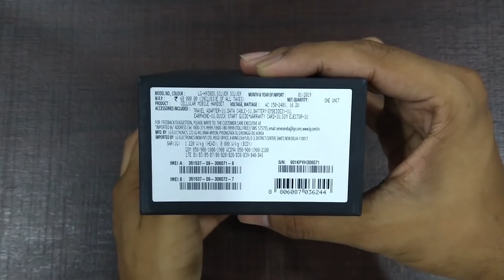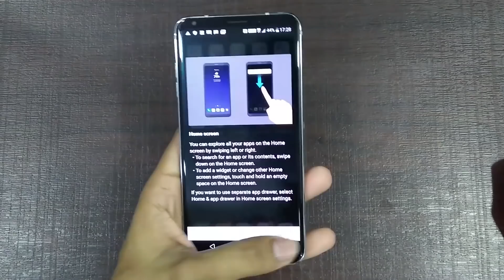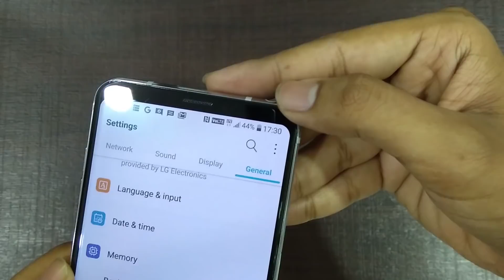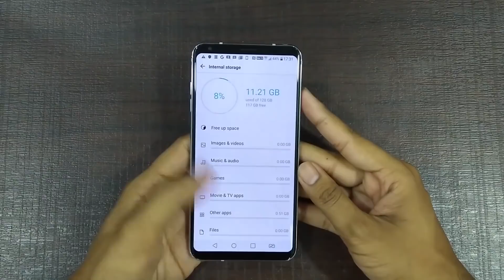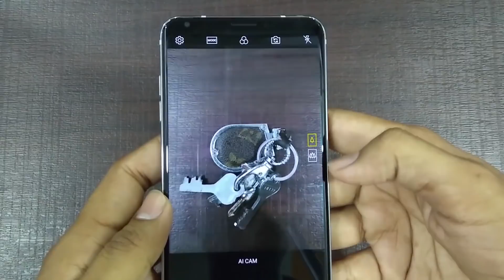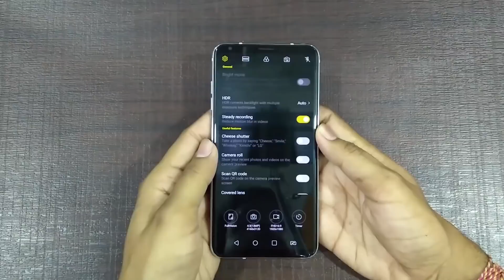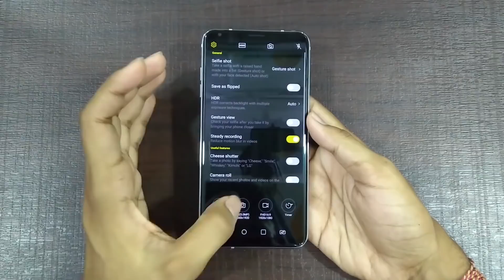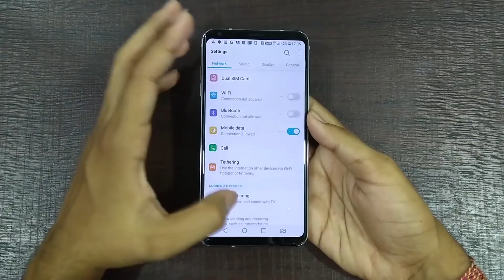LG V30 Plus Unboxing 2019 INDIA RS-25000 SHOULD YOU STILL BUY IN 2019 | HINDI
The LG V30+ is basically the higher end variant of the LG V30, which comes with 128GB Internal Storage.

The LG V30+ sports a 6" Quad HD+ POLED Display.

The LG V30+ is powered by the Snapdragon 835 SoC with 4GB RAM.

There's a 3300 mAh battery underneath the LG V30+.

The LG V30+ also has a dual camera setup, consisting of a 16MP F1.6 primary camera and a 13MP F1.9 secondary camera with a 120 degree field of view.

If you liked our "LG V30 Plus | V30+ (16MP F1.6 | Snapdragon 835 | 128GB )Unboxing & Hands On!" video do give it a Thumnbs up & Share!